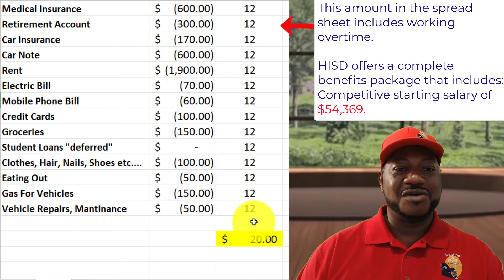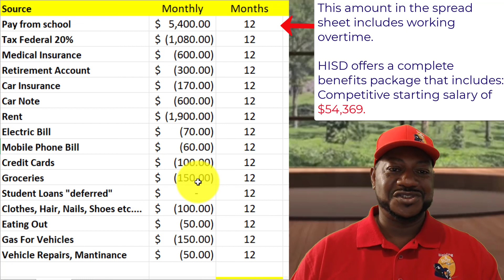Rising Rents For Apartments Is Criminal And Must Be Regulated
Leave some love by clicking the heart 🤍 button under the video; thanks